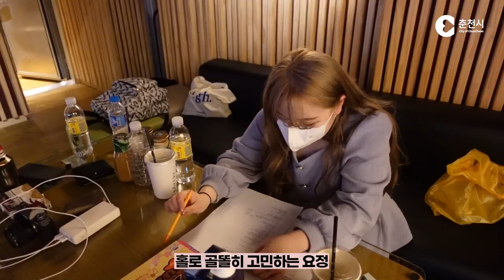어쩌다프로젝트 두번째 곡 '봄내팔레트' 녹음 현장이 갔어요~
6월13일에 발매될 요정-봄내팔레트
녹음 현장에 다녀왔습니다.
이제 음원발매가 몇일 남지 않았네요~~

춘천의 아름다움을 표현한 곡이라고 하는데
기대만땅! 다음주가 기다려지네요~~